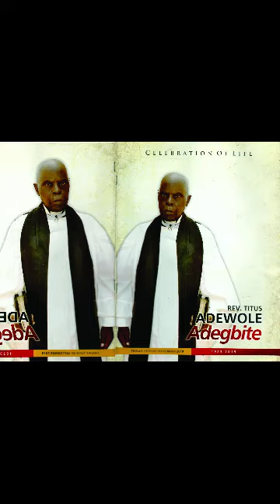EWI for Late REV TITUS ADEWOLE ADEGBITE by Peter Olasupo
Didun ni iranti olododo. Oku olomo A sese tan ni.